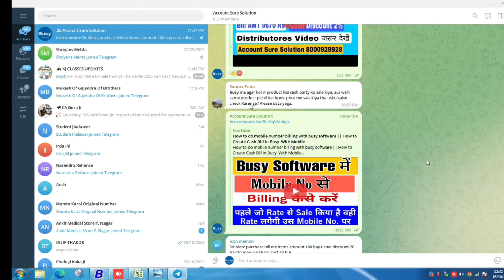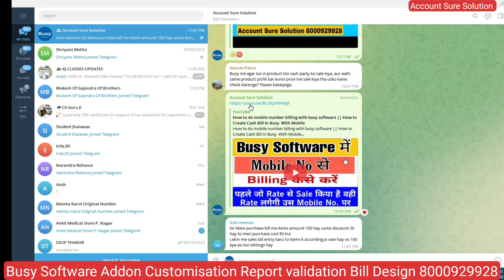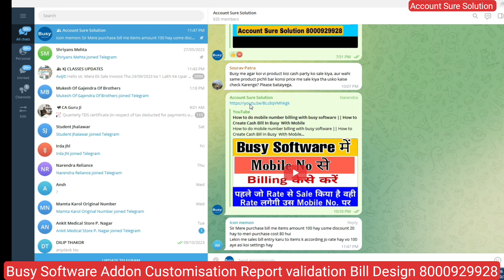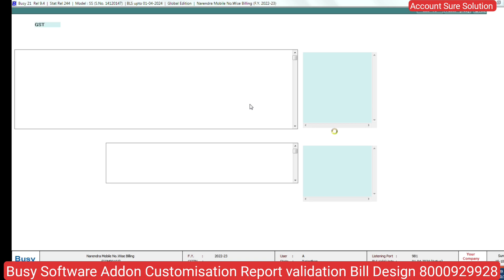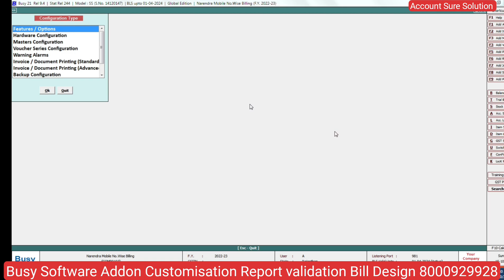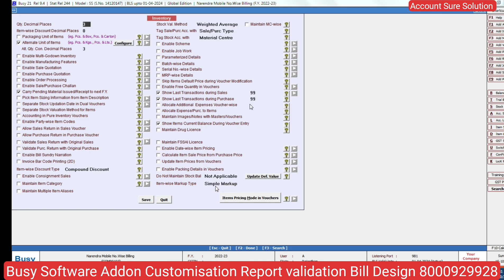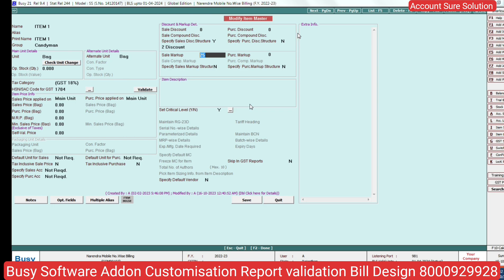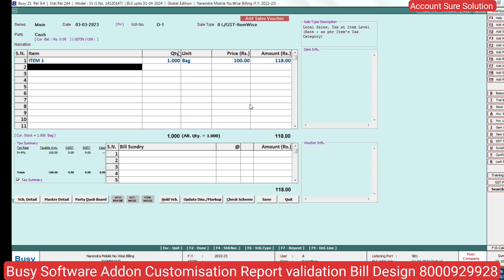How to create Sales Invoice In Busy Software|| Purchase Rate Se Sales Bill कैसे बनाये ||Narendra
How to create Sales Invoice In Busy Software|| Purchase Rate Se Sales Bill कैसे बनाये

आज के वीडियो में आपके लिए बताऊंगा की आप आपकी Purchase Rate 100  Rs है और आपके लिए 20% Discount मिला है और आप 100 Rs Salesl Rate Automatic आ जाए

Account_Sure_Solutiom_Kota_Rajasthan